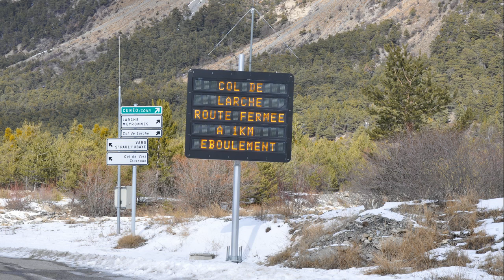DICITV Quand la montagne s'écroule !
Un éboulement spectaculaire en vallée de l’Ubaye a barré la route à la circulation en montant vers l’Italie au lieu-dit la Rochaille.
Ce sont déjà plus de 300 mètres cubes qui sont tombés sur la chaussée isolant ainsi la nouvelle commune de Val d’Oronaye.
Une entreprise spécialisée pose actuellement des pains de dynamite afin de purger 400 autres mètres cubes qui menacent de tomber. C’est au total plus de 1300 tonnes qui se seront détachés de la montagne.
Un éboulement s’était déjà produit dans ce secteur, il y a plusieurs années, isolant pendant plusieurs mois les villages de Meyronnes et Larche. Les habitants avaient été ravitaillés par des chenillettes de l’armée. Pour l’instant, l’accès au col de Larche et dans la commune de Val d’Oronaye ne peut se faire que par Montgenevre ou par les Alpes Maritimes
Pour l’instant, aucune date de réouverture ne semble avoir été prévue.